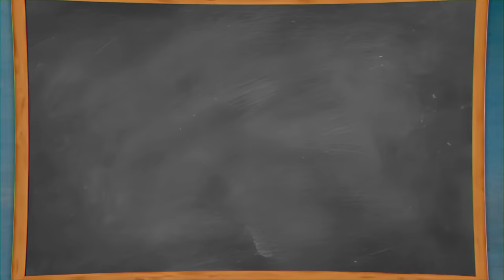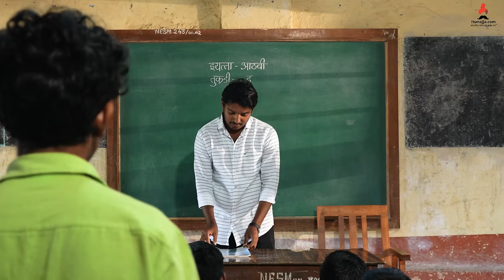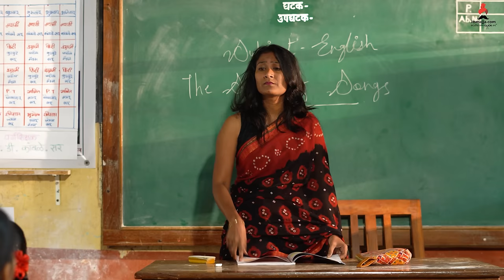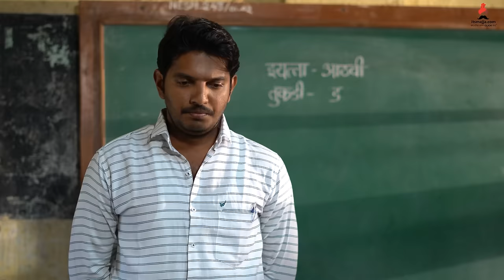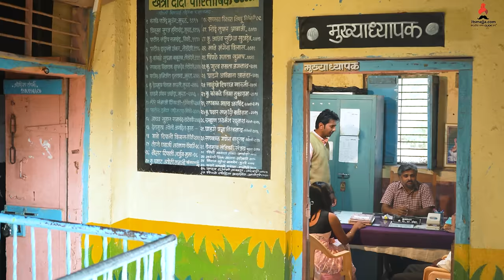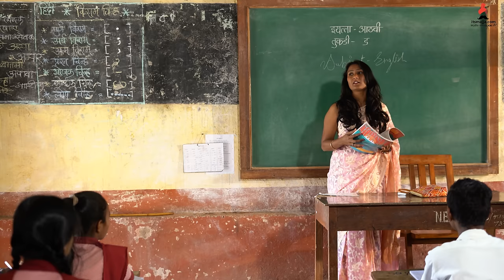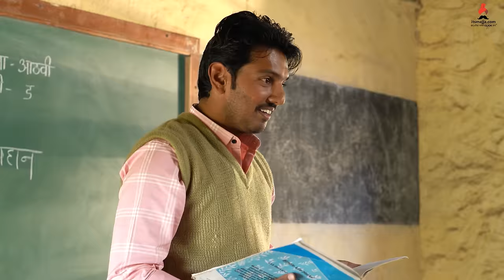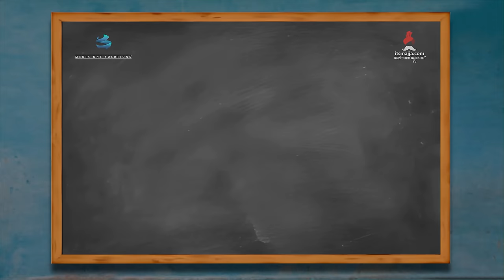तुकडी ड - म्हणजे ढ मुलं Aathvi-A (आठवी-अ) Episode 02| Itsmajja Original Series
आभ्या आणि त्याच्या मित्रांची नवीन शाळेशी ओळख तर झाली..  पण या नव्या शाळेतील शिक्षक, नवीन मित्र कसे असणार, आभ्याचे प्रेम फुलणार कि वेगळे वळण मिळणार अशा असंख्य प्रश्नांची उत्तर तुम्हाला या भागात सापडतील.. मनोरंजनासोबत जपलेले सामाजिक भान इथे तुम्हाला पाहायला मिळणार आहे.. वेब सीरिज तुम्हाला कशी वाटत आहे याबद्दल आम्हाला नक्की कळवत राहा..
वेब सीरिजचे नवीन एपिसोड दर सोमवार आणि गुरुवार itsmajja या युट्युब चॅनेलवर बघू शकता,

त्यासाठी आजच सबस्क्राईब करा..

"असं म्हणतात शाळेसारखं निरागस काहीच नसतं, मग ते शिक्षण असो वा प्रेम..!"

Media One Solutions Presents
An Itsmajja Original Series
Produced By :  Sourin Dutta
Project Head : Jaymin Shigavan | Anant Shrivastava
Creative Head : Ankita Lokhande
Finance : Vishal Menaria
Kori Pati Production
Story | Director : Nitin Pawar
Co-Director - Nitin Wadewale
DOP : Yash Bhagare | Swapnil Pol | Amit Chavan
Editor : Jay Lore
Creative Director : Hrishikesh Pawar
Screenplay : Nitin Wadewale | Nitin Pawar
Dialogue : Nitin Pawar
Art Director : Sonali Ghadage
Production Head : Vinit Pawar
Sound : Rajeshwari Pawar
Poster Design : Bhavesh Bane | Mohit Bhoir

Star Cast

Abhya : Atharva Adhate
Kevda : Srushti Danane
Madya : Om Panaskar
Kiran : Shreyash Katake
Sagar : Satyajit Homkar
 Vikya : Rudra Inamdar
Reshma : Sanyogita choudhari
Pallavi : Sandhya Pawar
Principle : Sandeep Jangam
Abhya Mother : Archana Mahadev
Kurkute Sir : K.T. Pawar
Kamble Sir : Omkar Karale
Patil Madam : Rashmi Salavi
Abhya Brother : Vinit Pawar

web series
shala
school life
marathi comedy
entertainment
latest news
Original Series
shala movie
episode 2
For More Updates Follow us On👇